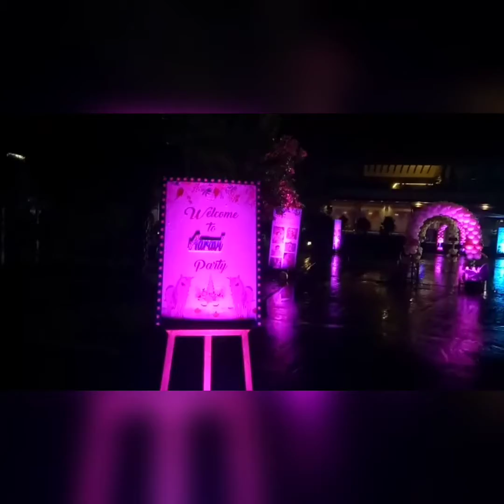Unicorn theme decoration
Unicorn theme decoration done